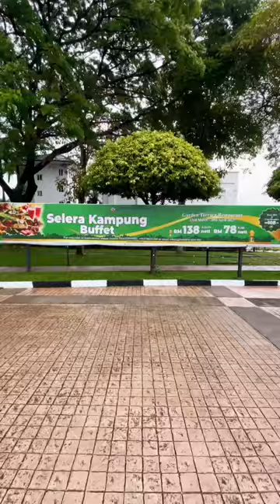Ramadan 2023: Selera Kampung by Glenmarie Hotel & Golf Resort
Glenmarie Hotel & Golf Resort has recently launched the authentic 'Selera Kampung' Ramadhan Buffet at the Garden Terrace Restaurant. It has over 188 variety dishes to choose from including the delicious Sup Tulang Kambing Merah a'la Singapore, Arabic BBQ Whole Lamb with Kabsa rice, Daging Rendang Tok, Asam Pedas Telur Ikan Mayong, Ikan keli Belada Hijau, Panipuri, plus a variety of Malay Kuih Muih and desserts to complete the meal. Overlooking the lush green surrounding where the Garden Terrace is, it has the amazing view to be enjoyed along with authentic traditional recipes.

The Selera Kampung buffet starts from 23 March to 20 April 2023 available from 7pm til 10pm throughout the holy month at only at RM138nett per adult and RM78nett for children aged 4-12 years old.